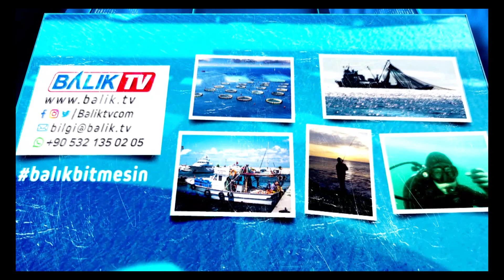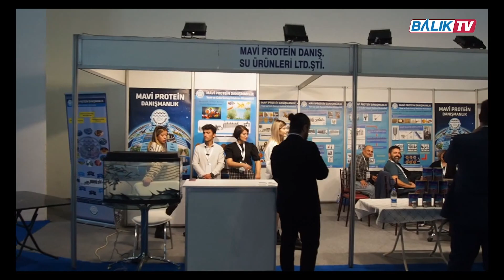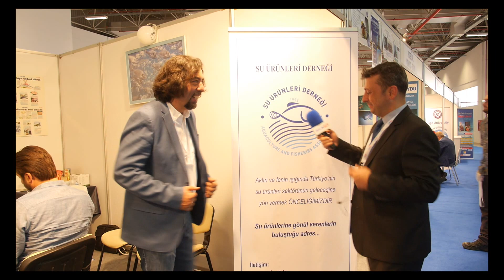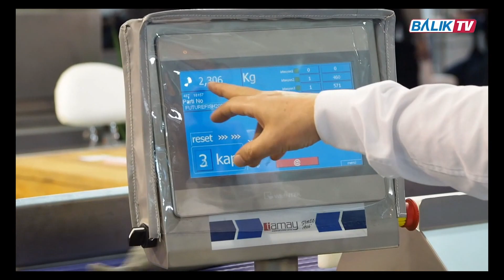Sn. Prof. Dr. Deniz Çoban "Su ürünleri sektörümüzün gelişimine katkı sağlıyoruz"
Aydın Adnan Menderes Üniversitesi Su Ürünleri Bölüm Başkanı Sn. Prof. Dr. Deniz Çoban ile Future Fish Eurasia Fuarında konuştuk.

İyi seyirler...